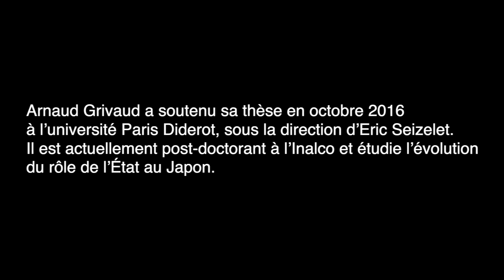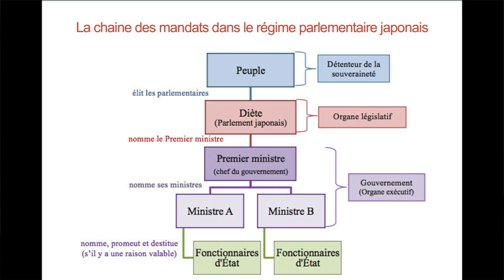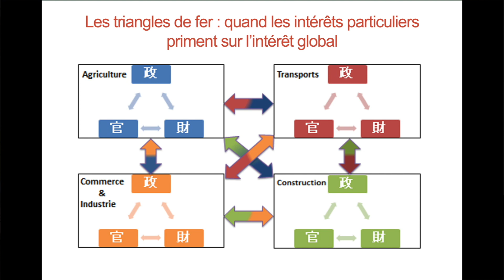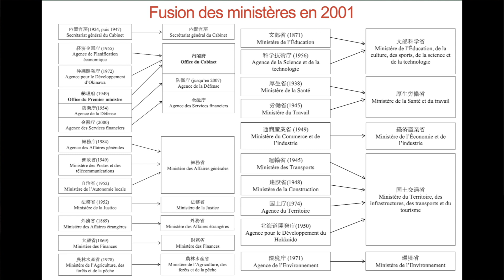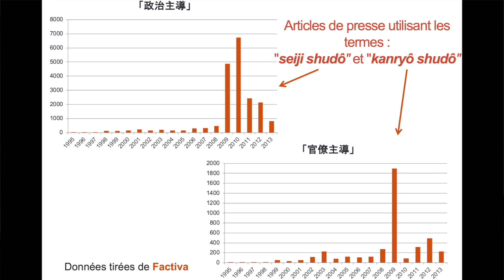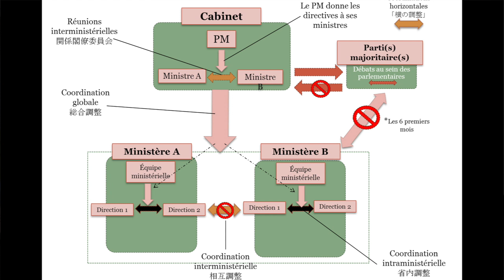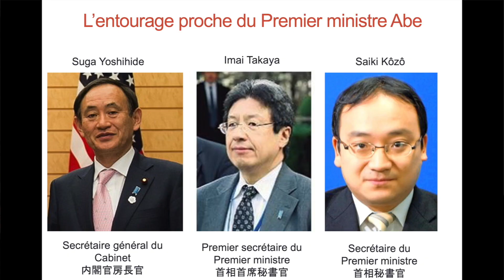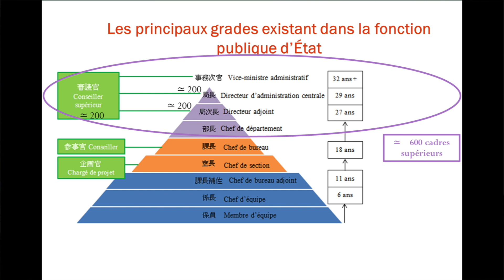Arnaud Grivaud : « Le gouvernement Abe et les bureaucrates. Les clés du pouvoir (2012-2017) »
Conférence tenue à la maison franco japonaise le 16 janvier 2018.

Conférencier : Arnaud Grivaud
Organisation : Fondation MFJ, IFRJ-MFJ
Concours : Fondation Shibusawa Eiichi, Journal Yomiuri

La haute administration a longtemps été considérée au Japon comme trop puissante. Mais en l'écartant complètement de la prise de décision entre 2009 et 2012, les gouvernements issus du Parti Démocrate Japonais (PDJ) ont eu à subir de nombreux dysfonctionnements. Depuis, le cabinet Abe (Parti Libéral Démocrate, PLD) semble avoir trouvé un délicat équilibre dans lequel il parvient à imposer ses orientations politiques en prenant garde cependant de ne pas contrarier son administration outre mesure. Cette conférence tâchera d'expliquer les clés de cette réussite.

Arnaud Grivaud a soutenu sa thèse en octobre 2016 à l’université Paris Diderot, sous la direction d’Eric Seizelet. Il est actuellement post-doctorant à l’Inalco et étudie l’évolution du rôle de l’État au Japon.